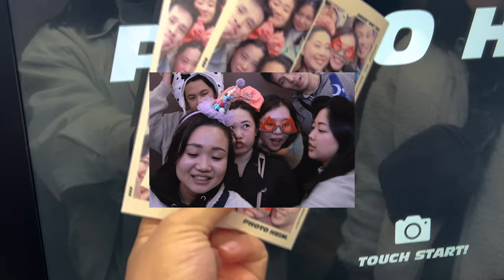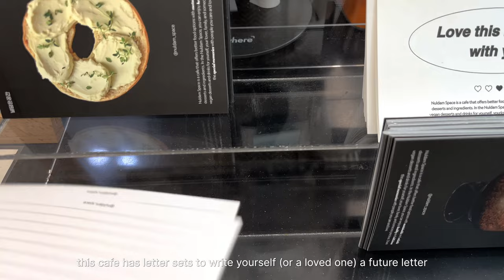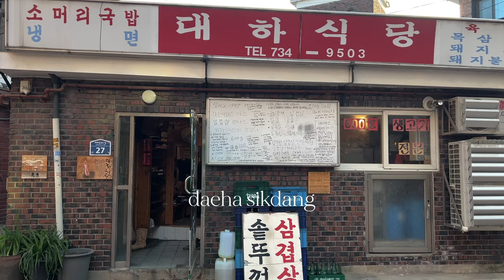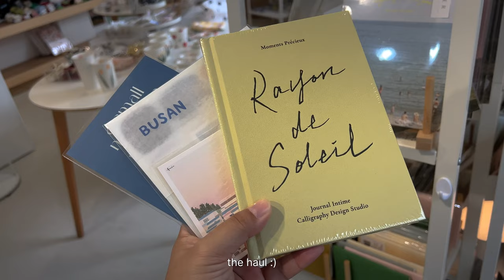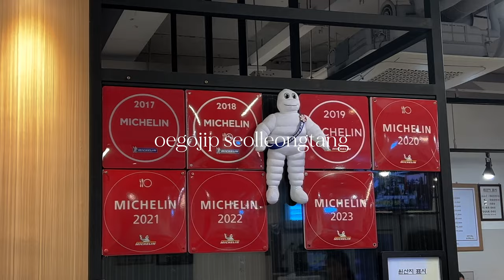seoul travel vlog 🫰🏼 hanbok rental, bukchon hanok village, namsan tower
places mentioned
- baettegi gopchang hongdae
- nuldam space
- hanboknam gyeongbokgung hanbok rental
- gyeongbokgung palace
- daeha sikdang
- signature r
- euljiro 3-ga pocha street
- myeongdong kyoja
- gabaedo
- mindthings
- odarijib
- ocean clinic
- starfield library
- oegojib seollongtang
- gentle monster haus dosan
- nudake
- gwangjang market
- burnt seoul
- namsan tower
- non fiction
- blue bottle
- bukchon hanok village
- chung ki wa town